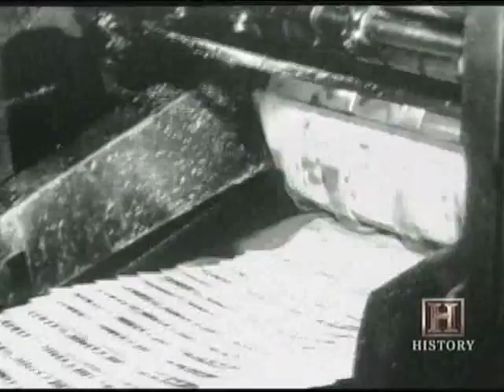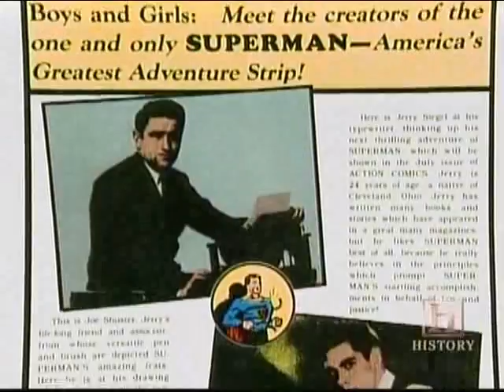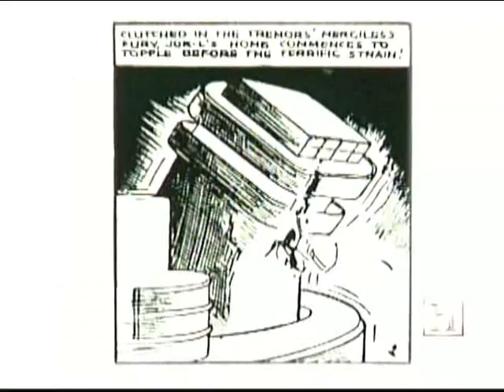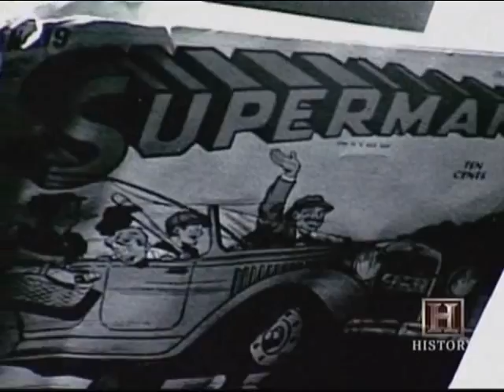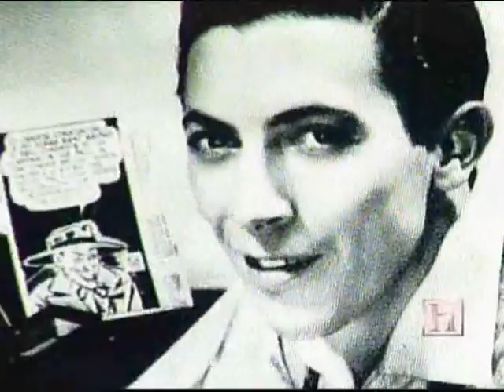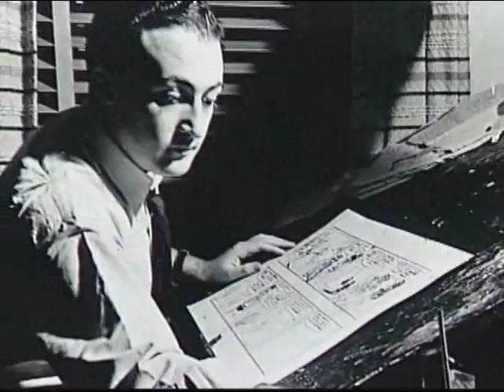Comic Book Superheroes Unmasked (Part 1 Of 9)